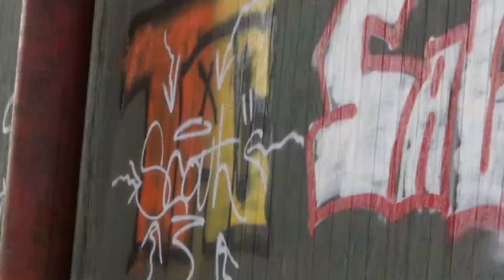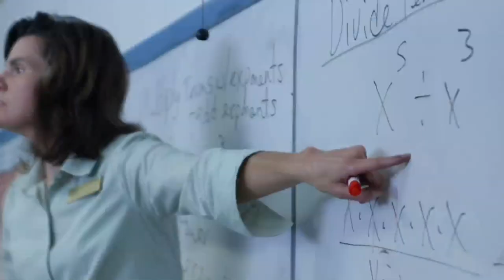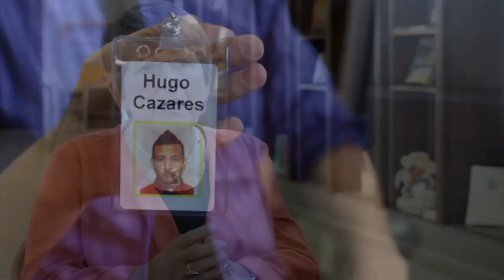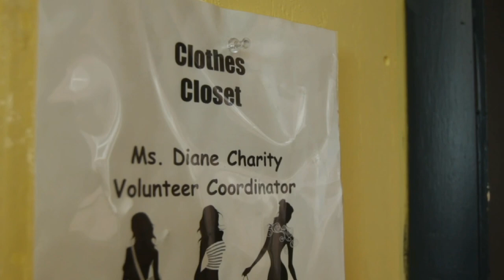The Local Show - Difference Maker: Cristo Rey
Can you imagine an inner-city high school in Kansas City where most of the kids are black and hispanic, almost all come from impoverished backgrounds and qualify for free or reduced lunch and yet nearly everyone graduates and goes on to college? Well, there is such a school. It's called Cristo Rey, a four-year Catholic college prep high school where students help pay for their education by working a job once a week.

As part of KCPT's Difference Maker series, producer Cara Meyers profiles Cristo Rey, which you'll find one block east of Broadway on Linwood boulevard in the heart of the city.

By the way, working one day helps pay for about 60 percent of the students' education. The rest is picked up through generous scholarships. Most families pay between 10 and 30 dollars a month for their child to attend the school.